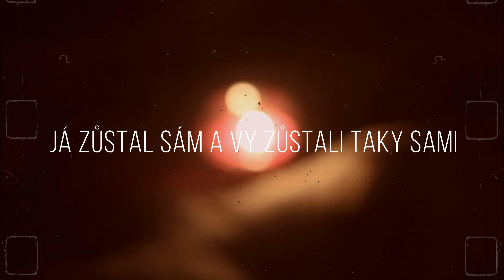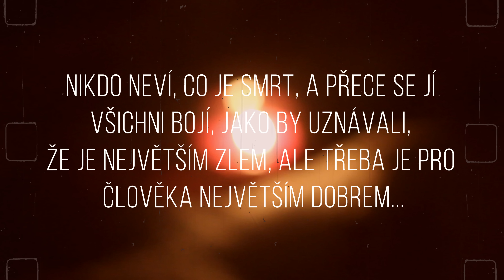ČESKÝ R.I.P. SONG 2015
I rok 2015 nám vzal plno velkých jmen naší historie. Nezapomeňte na ně a připomeňte si je tímto videem...